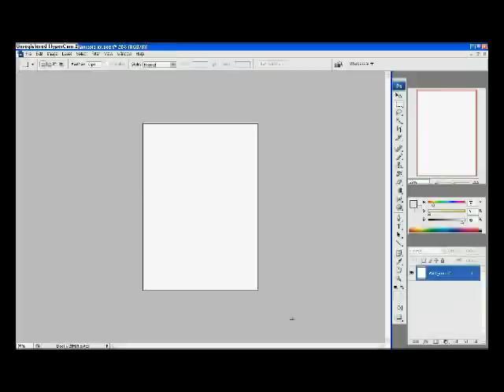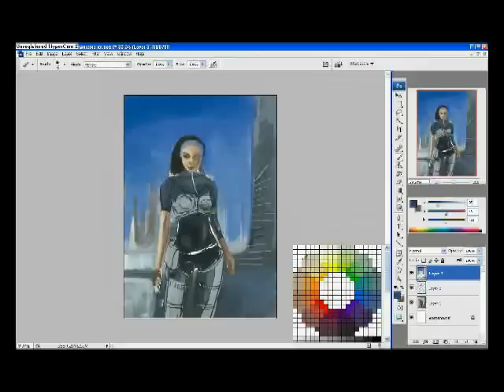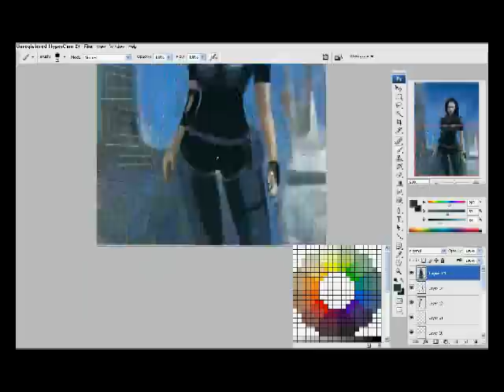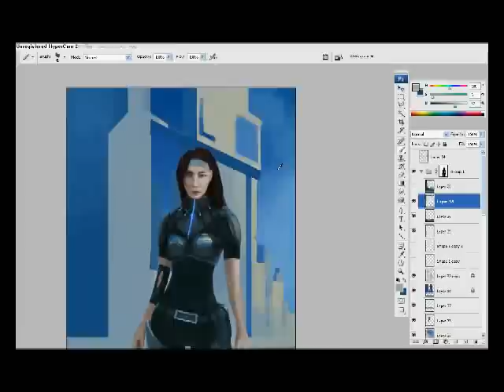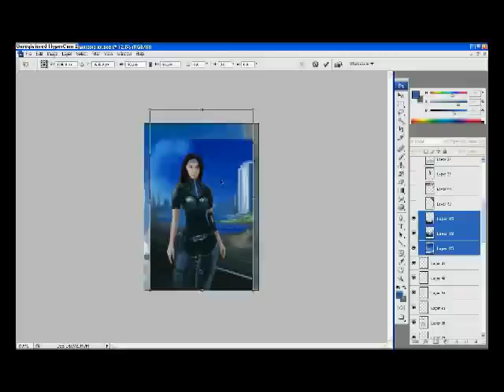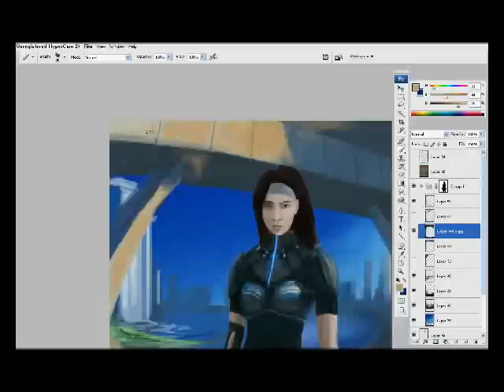Painting an illustration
Test illustration for a project of mine
Photoshop CS3
cintiq 12 WX